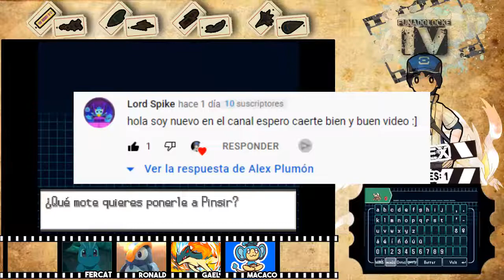Pokémon Blanco 2: Funalocke 4 | Parte 4 | ¡LE HACE COUNTER A TODO MI EQUIPO!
Tramo completo en un video, necesito capturar pokes nuevos para completar el Team, nuevos objetos y sufriendo como siempre 😰

▶ Reglas del Funalocke 4 (Algunas)
- Cada vez que un Pokémon se debilite, queda fuera, no podrá entrar más en combate.
- Sólo se puede atrapar al primer Pokémon de ruta. Si lo debilitas/huyes/pierdes en combate contra el Pokémon de ruta, la ruta se bloquea y no podrás atrapar ahí.
- Todos los Pokémon deben llevar un mote, de no llevarlo no podrán ser utilizados. Si recibes uno que no tenga mote, no podrás usarlo hasta que le puedas cambiar (Ciudad Porcelana).
Excepciones
-  Los Pokémon debilitados se podrán seguir usando como esclavos de MO.
- En el caso de que el Pokémon entre en combate por Rugido/Remolino, no habrá sanción.
- En el caso de que ya tengas a un Pokémon perteneciente a la línea evolutiva del Pokémon que te salga como primero de ruta, puedes elegir si no capturarlo.
- Game Over: Esta vez, si pierdes en el In-Game, serás enviado a sentencia directa de la competencia (Aún así te queden pokes en el Pc o rutas por obtener)*
- Una vez terminado el Gym no se puede avanzar más lo único que se hace es armar el equipo (No comprar objetos, No avanzar en la aventura, No capturas más pokes).
- Si un poke muere en el gym y se reemplaza solo se puede levelear ese poke con carameloraros.